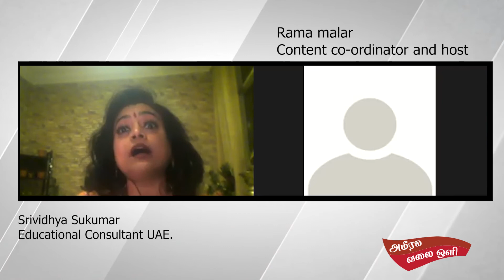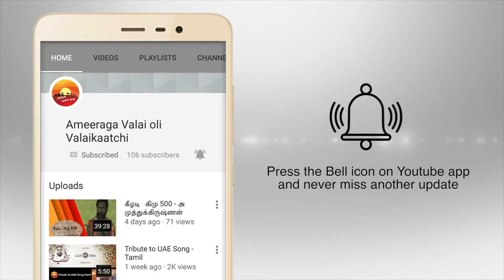Srividhya Sukumar Educational Consultant UAE INTERVIEW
மாணவர்கள் தங்கள் கனவுகளுக்கேற்ற கல்வியினை தேர்ந்தெடுக்க தகுந்த ஆலோசனைகள் தருகிறார் ஸ்ரீவித்யா சுகுமார்!

STREAMS AND DREAMS Counselling session with Education counsellor Srividhya Sukumar!!!